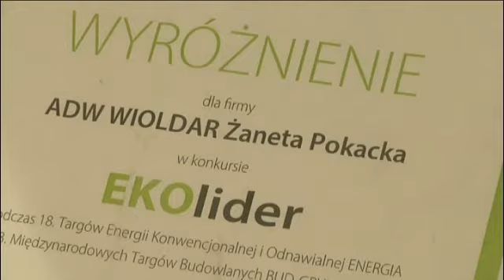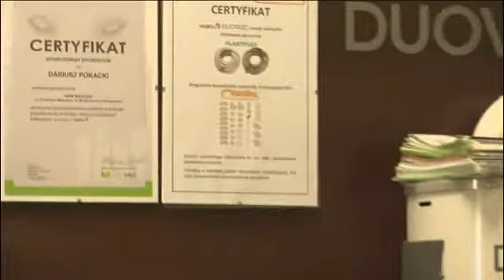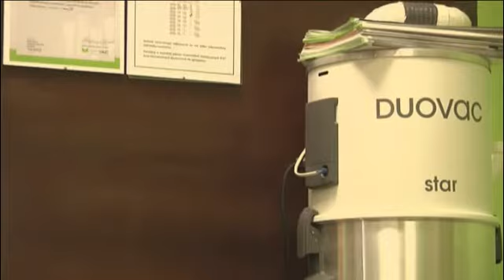Innowacyjne lubuskie- odc.1 - domy pasywne ADW WIODLAR